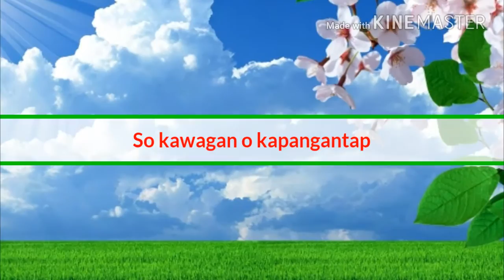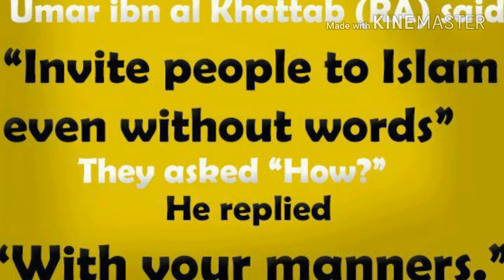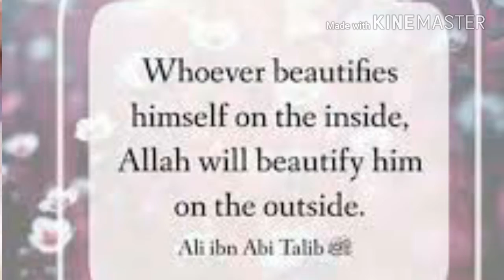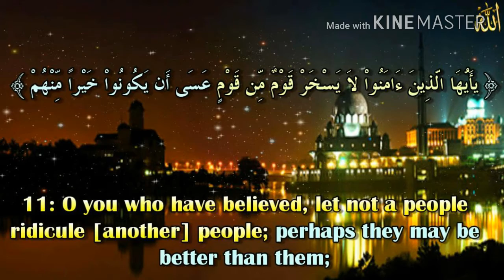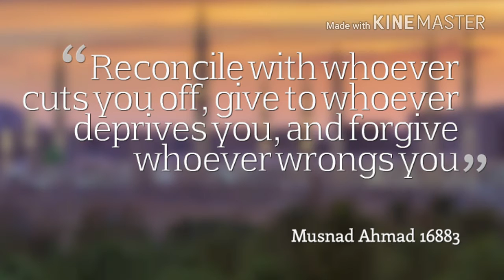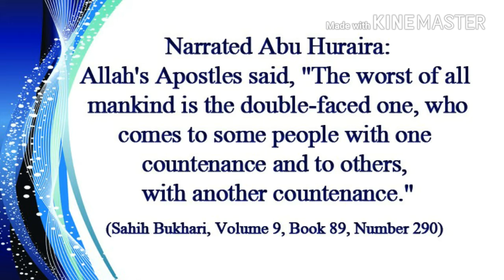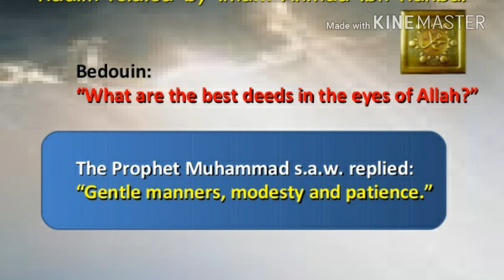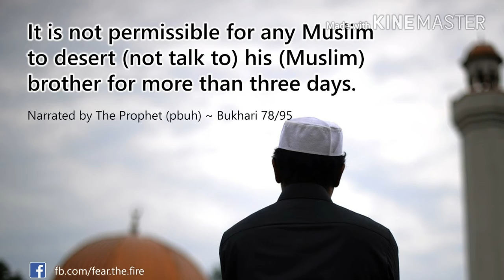••☆ Kawagan o Kapangantap ®™☆••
Done during BICO recognition Day _2016 with the assistance of ustadz Abu Nabil